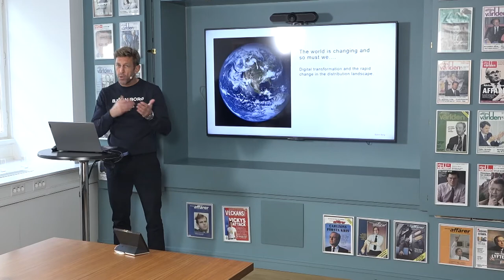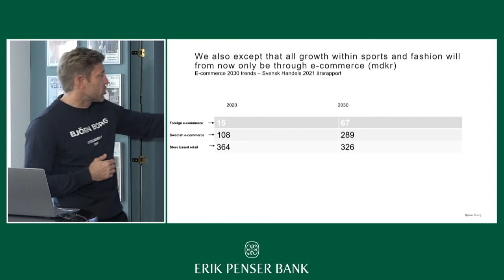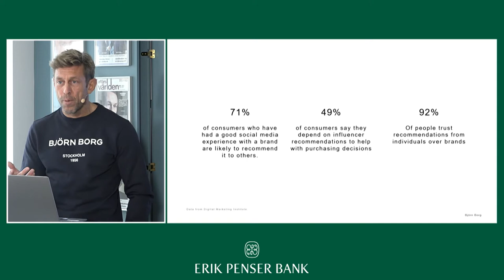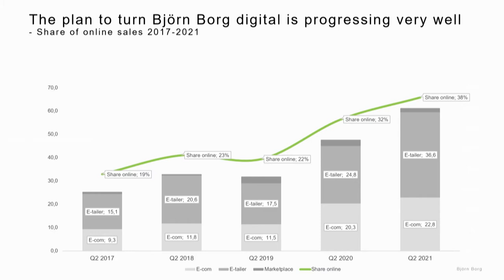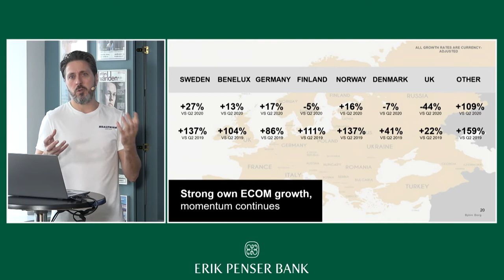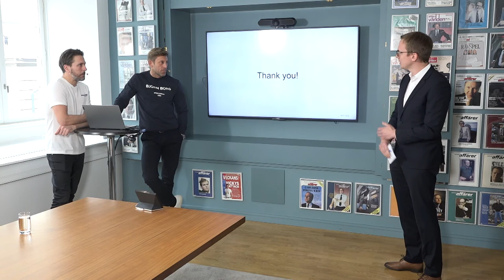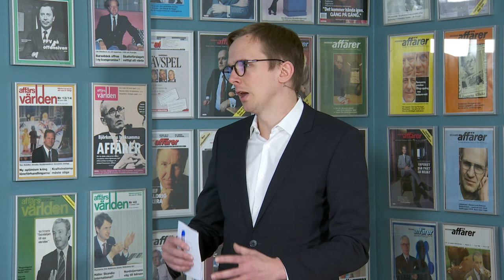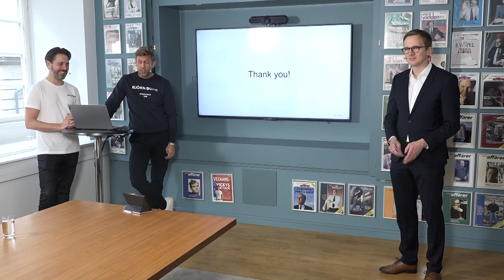Björn Borg - Presentation Erik Penser Bank - 21 oktober 2021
Björn Borgs VD, Henrik Bunge, och CFO, Jens Nyström, presenterar bolaget på Erik Penser Banks Temadag E-handel den 21 oktober 2021.